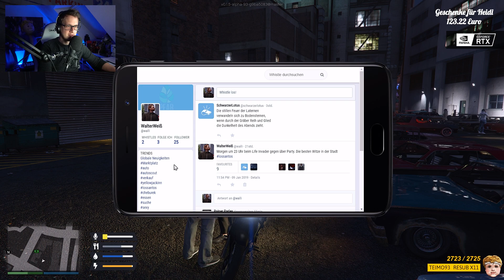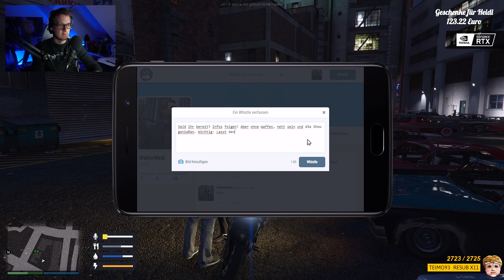Walter Weiß feiert seinen Geburtstag! (Teil 1) | GTA 5 Roleplay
Walter Weiß feiert seinen 29. Geburtstag auf dem GTA 5 Roleplay Server Homestate.de. Zunächst müssen alle Vorbereitungen mit seinen Freunden wie Brian Green, Carter und Carson abgeschlossen werden. Außerdem gilt es, einen Sicherheitsdienst für den Abend bereit zu stellen. Wird alles klappen?

Der zweite Teil folgt in Kürze und zeigt euch einen unvergesslichen Abend. Ihr könnt jedoch schon in die Playlist schauen, die oben verlinkt ist.

Ich möchte auf Homestate einfach alles als "Neustart" sehen. Der Server bietet so viele unfassbar spannende RP-Charaktere. Das hier ist erst der Anfang.

Wer sich aber fragt warum ich auf True Life gebannt wurde (Bevor die Frage wieder 800x kommt warum ich den Server wechsel).